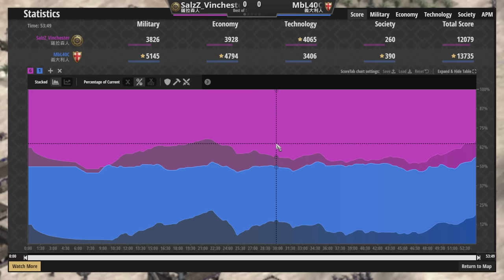【世紀帝國2決定版】MBL天梯對決Vincheter，弓兵文明大戰！火炮與投石車成了關鍵？【2700+】